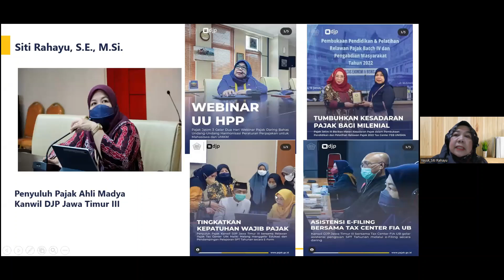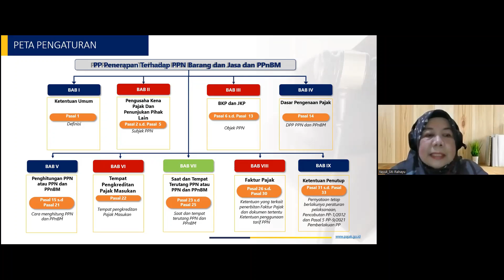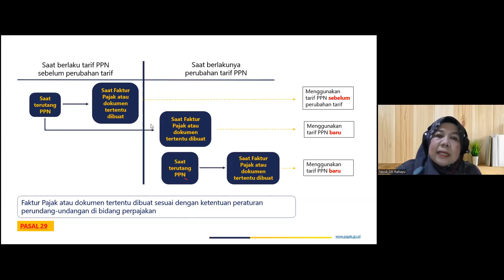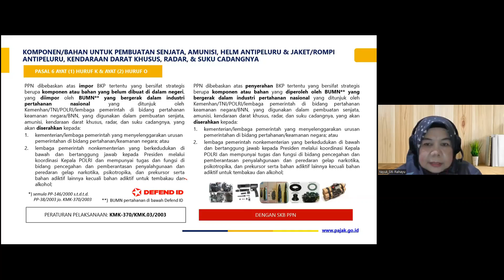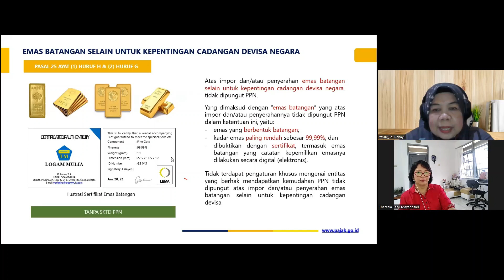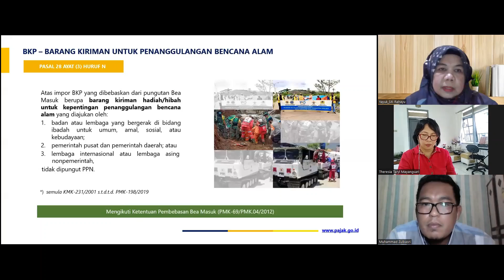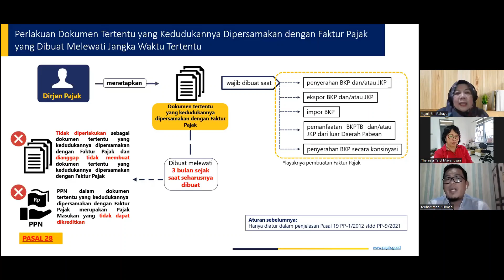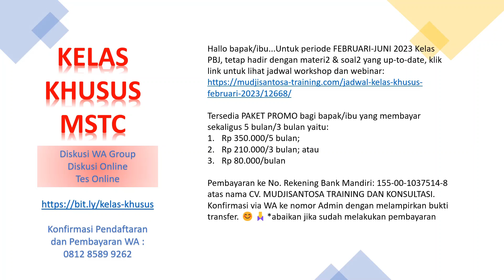Update Peraturan PPN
Mudjisantosa Training & Consulting
Seminar Online melalui Zoom Meeting

Narasumber : Siti Rahayu – Fungsional Penyuluh Ahli Madya Kanwil DJP Jatim III
Pembahas : Mudjisantosa
Moderator : Teresia Terril Mayangsari - Bagain PBJ Pemkot Malang